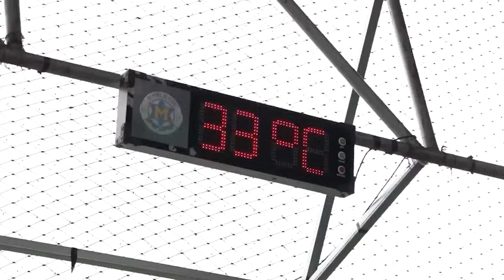คุยกันหลังเกม | อาร์เซนอล 0-2 เวสต์แฮม ยูไนเต็ด | คุยกันเนอร์ส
Super Star Arena สนามฟุตบอลหญ้าเทียม Super Star Arena สนามฟุตบอล ฟิตเนต ร้านอาหาร ที่จอดรถสะดวกครบคัน สามารถจัดงานอีเว้นต่างๆได้ สนใจติดต่อ : โทร สามารถเข้าดูเพจ LINE Add Friend